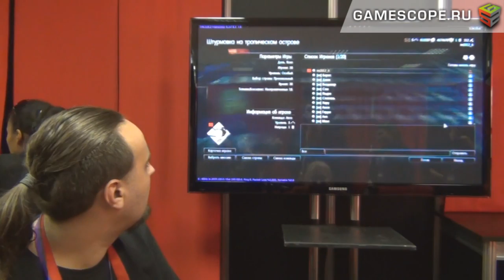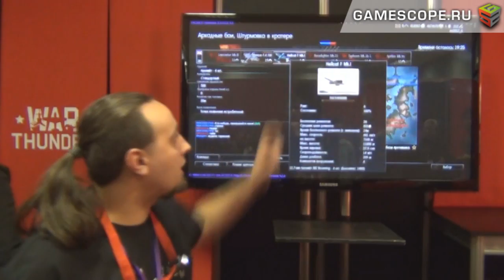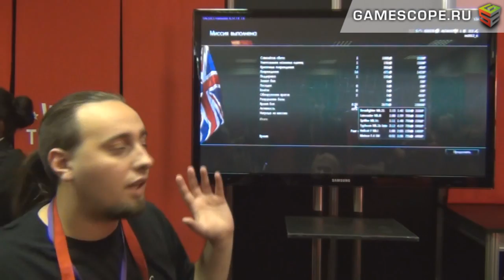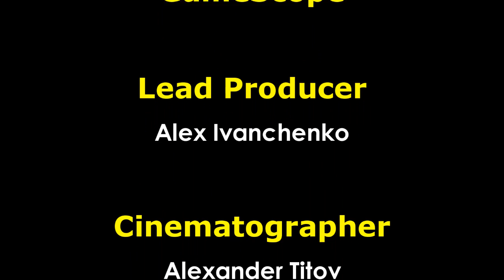ИгроМир 2012: Презентация War Thunder (Gaijin Entertainment)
Описание Видео: Эксклюзивная презентация GameScope и геймплей новой MMO-игры - War Thunder (2013), демонстрируемый специалистом команды разработчиков из российской компании Gaijin Entertainment на выставке "ИгроМир 2012" (IgroMir Game Expo 2012). War Thunder будет развлекать, как начинающих, так и уже опытных игроков, предлагая возможность вести боевые действия в воздухе, на воде и на суше во времена Второй мировой войны (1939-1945). От взлета и до победы в партии девушку-волонтера, впервую севшую за штурвал, управляющий истребителями и бомбардировщиками, провел опытный инструктор, который показал и объяснил, как уничтожать вражеские самолеты и единицы техники, чем примечательны игровые карты, какими средствами маневрировать в воздухе, использовать различные варианты прицеливания и измерять свою боевую эффективность.

English Description: War Thunder (2013) gameplay by Gaijin Entertainment exclusively shown for GameScope at the IgroMir Game Expo 2012.